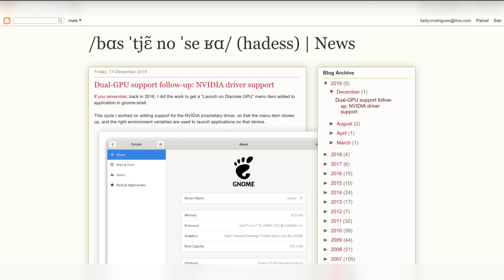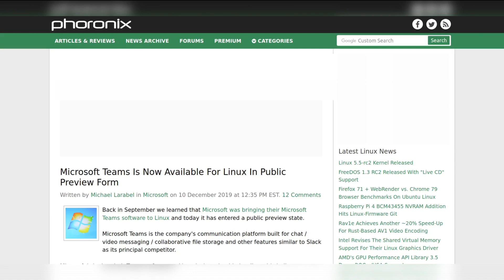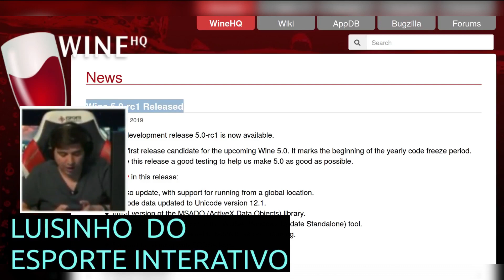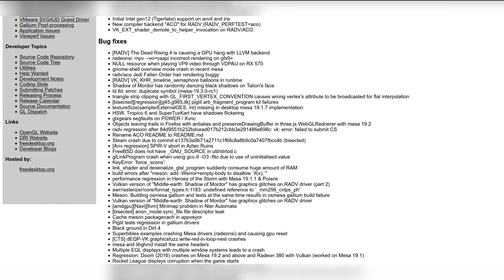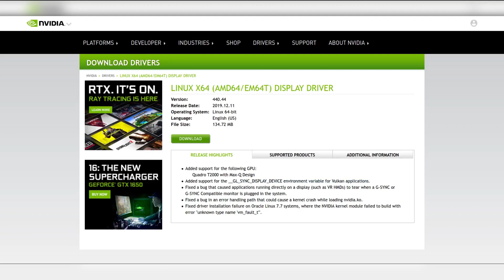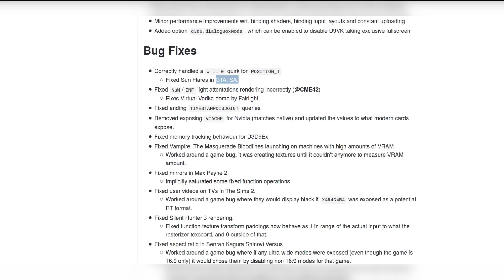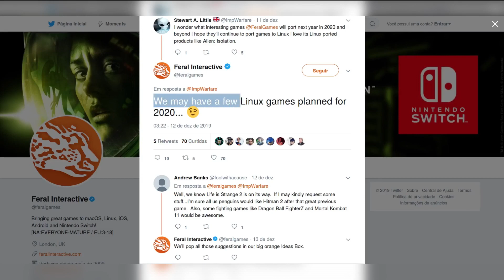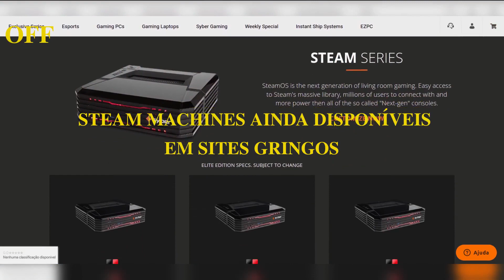Sir Rob Linux Notícias 8 a 14/12/19 - Tópicos e Links na Descrição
Sir Rob Linux Notícias, desde Junho de 2016 informando (ou tentando) os usuários de Linux que estão começando ou já usam o sistema.

Gameplays dos mais famosos e também dos mais curiosos jogos que temos disponíveis para Linux.

Venha para o Telegram do Sir Rob Linux, tire suas dúvidas comigo - @SirClaRobLinux - e com a galera gente boa que se encontra lá. Com isso você também estará ajudando o canal a crescer:

- Virtualbox 6.1 foi lançado essa semana e já está dando suporte ao novo Kernel Linux 5.4 ...

- Bastien Nocera anunciou que está trabalhando no suporte de alternância entre gpus integrada e discreta Nvidia no Gnome 3.36 ...

- Microsoft Teams já está disponível para Linux ...

- AMD lançou as mais novas placas de vídeo RX 5500 XT ...

- E o site phoronix já recebeu um exemplar e já testou em vários games:

- Nova versão do Wine 5.0 rc-1. 37 modificações ...

Como estão os gráficos?

- Saiu nova versão do driver Vulkan AMDVLK, 2019.Q4.4 ...

Fique ligado que iremos testar este driver no canal essa semana.

- O Mesa3D versão estável 19.3 foi lançado na última semana ...

- E o Mesa3D em desenvolvimento trouxe na última semana a ativação do OpenGL 4.6 para o driver Amdgpu ...

- Novo driver Nvidia para Linux, versão 440.44 ...

Games e relacionados:

- Novo Proton 4.11-10. Agora Halo - MCC se tornou jogável ...

- E já está no novo Proton, a mais nova versão do D9VK, 0.40, trazendo muitas correções e melhorias ...

- Alex Smith está saindo da Feral Interactive e vai trabalhar para a Sony. Grande perda para o mundo dos games no Linux, mas é vida que segue ...

off
- Steam Machines resistem. A empresa gringa Syber ainda vende em seu site:

Se quiser usar os comentários para tirar dúvidas ou deixar alguma sugestão, sinta-se a vontade. Responderei o mais breve possível.

Grande Abraço.

Vlw !!!